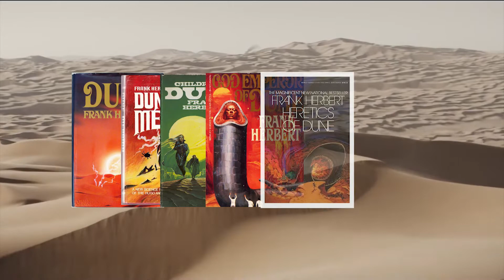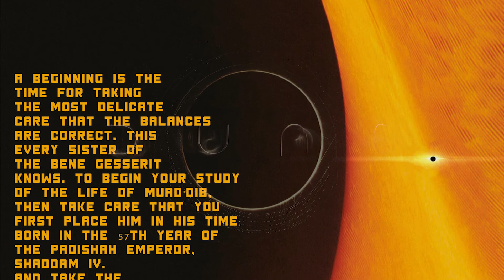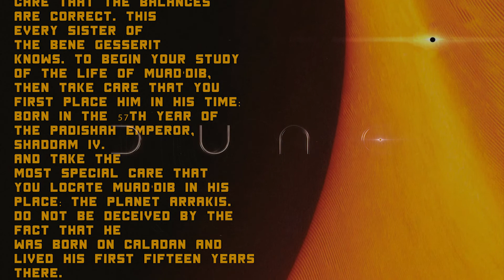What I’ve learned about dune.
What is the main idea of Dune?
    (No Spoilers)
Have you asked yourself What Is The DUNE Movie About? after seeing the trailers? In this video, I will give you a short answer to what's What is The DUNE Movie About? without giving away huge spoilers.

I will explore some of the key players in the Dune Movie and what the  Dune movie can bring to Cinemas in the upcoming weeks leading up to the movie.
Let's  discuss in details Dune Explained in Five Minutes
If you liked this video and would like to see similar videos please like the dune video and leave a comment in the comment section

If you want, you can also leave a question when you tip and it will be answered on the Live Podcast.